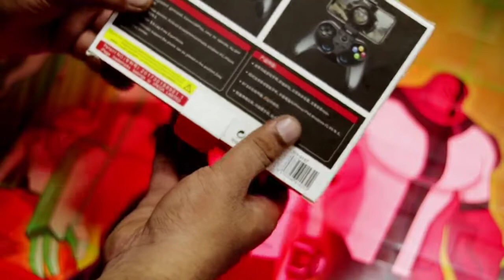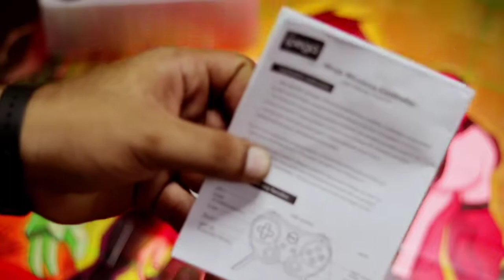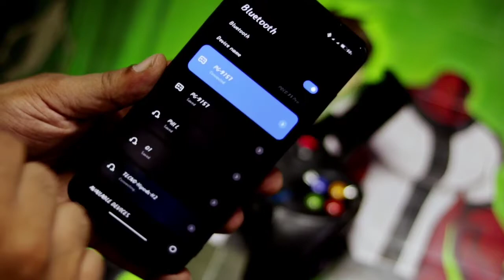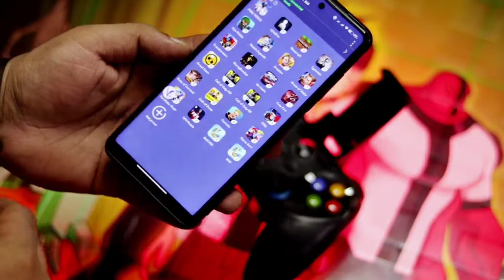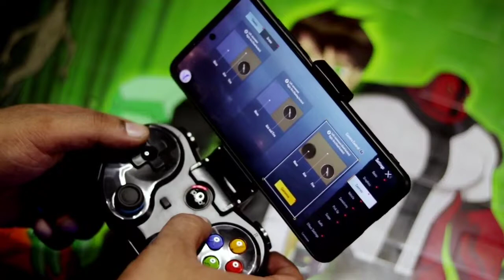Best Pubg Mobile Controller | How to Play Pubg Mobile with Controller Wireless-BattleGrounds Mobile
How to Play Pubg with Wireless Controller | Best Wireless Game Controller for Android,Pc,Ios,Xbox

In this video I'm going to unbox the ipega wireless game controller for android apple xbox playstation and all smart devices package gives you the exactly same fellings like you are playing on gaming station
No more tension no more stress. Simply download the v3shootingplus​ app from playstore/Apple store and connect via bluetooth paired them and enjoy your gaming.

how to play pubg mobile with ps4 controller
how to play pubg with controller on android
how to play pubg mobile with ps4 controller without octopus
how to use a controller on pubg mobile ios
how to play pubg mobile with ps4 controller 2021
how to play pubg with joystick on pc
how to play pubg mobile with ps4 controller ios